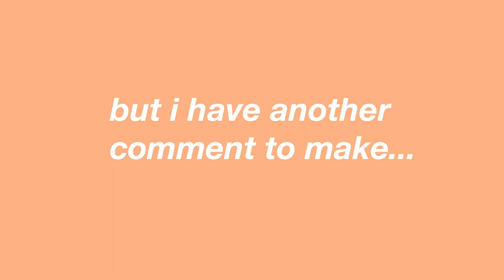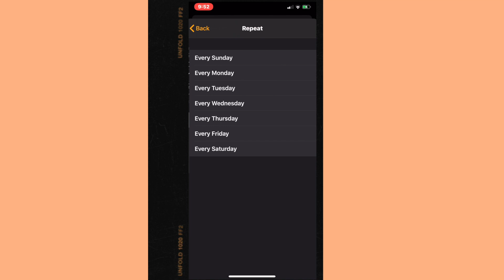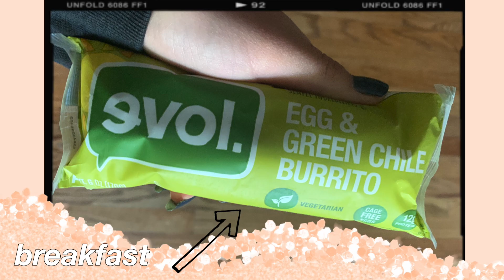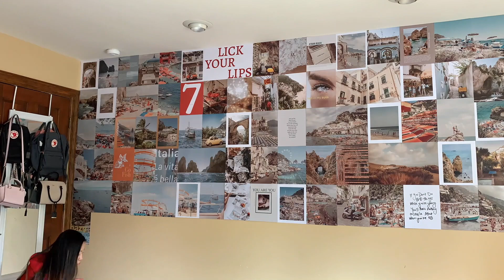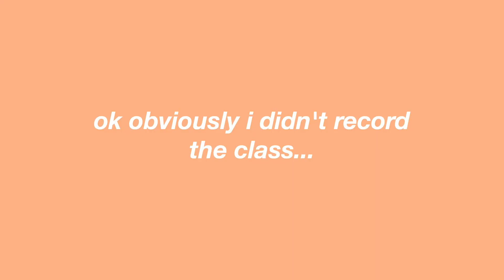MY FIRST DAY OF (online) COLLEGE *freshman year*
hey guys, what's up! i hope you're having a great day and a great school year so far (if you've started lol). today's video is my first day of college vlog freshman year, BUT online thanks to covid. i don't really mind all that much that it's online it is what it is lol. anyway, i decided just to film my first day of school as i would even if it were in person. i hope you enjoy! thanks for watching, give a thumbs up, and subscribe for more! ♥ u -susan

coconut glossier lip balm i'm wearing
my favorite eyebrow product

MY EQUIPMENT
camera (canon rebel t7i)
vlog camera (canon g7x)
compact microphone
ring light
macbook: macbook pro 15 inch 2018 (discontinued)

ABOUT ME
hi, what's up!! i'm susan, and welcome to my channel! i upload every thursday and sunday with a variety of content, featuring food, advice, style, vlogs, DIYs, and anything really! subscribe for more!